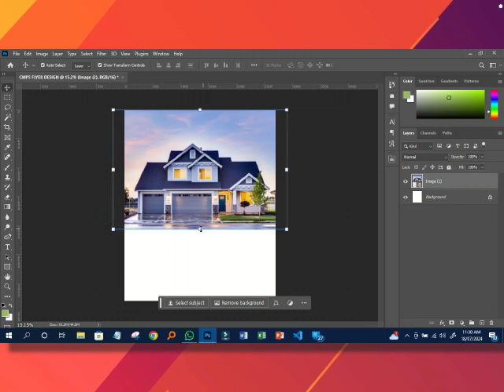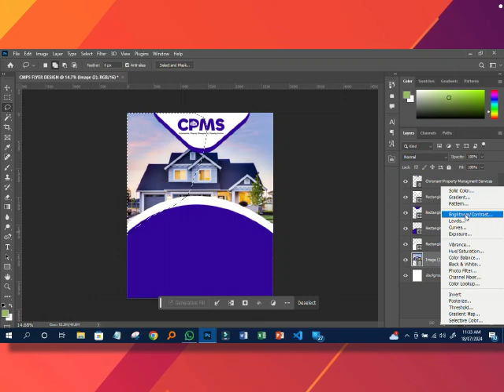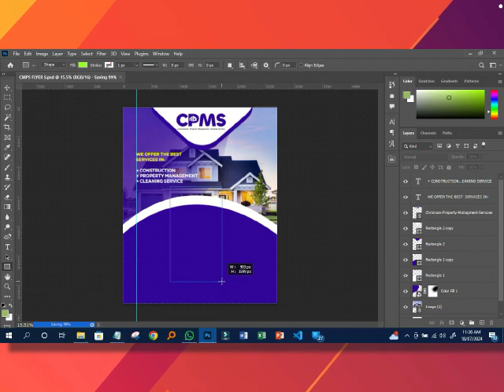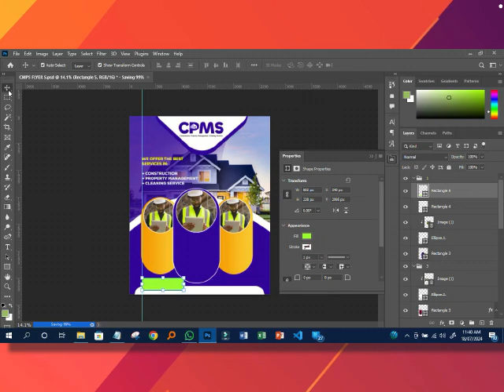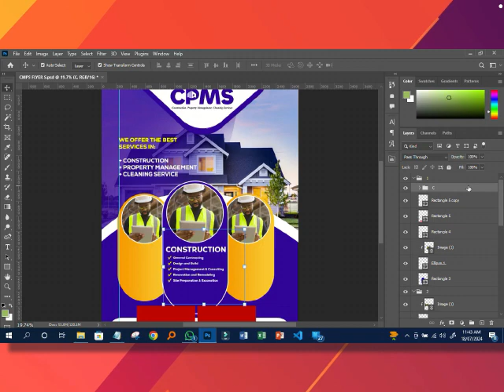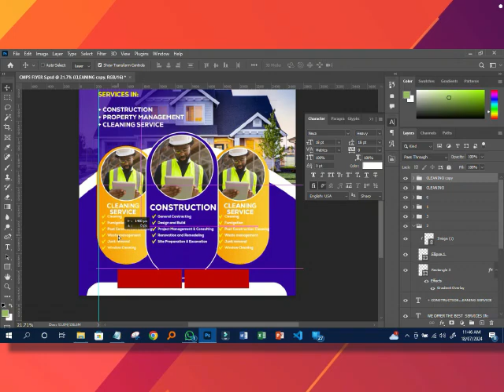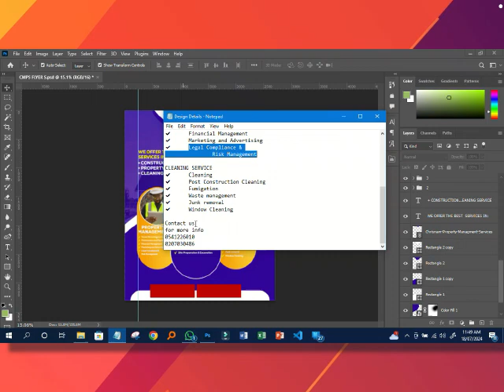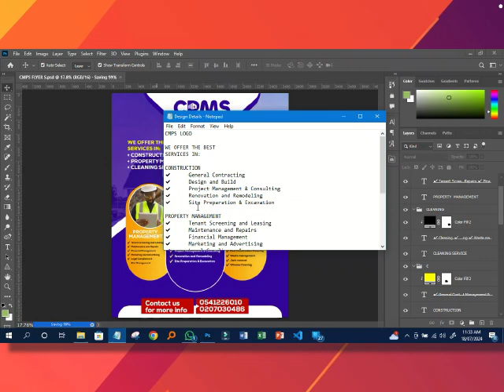Socia Media Post Design Photoshop Tutorials: Create Eye-Catching Posts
Learn how to create eye-catching social media posts for your construction, property management and cleaning services using Adobe Photoshop in this step-by-step tutorial. This tutorial is perfect for beginners, and you will learn everything you need to know to create social media posts that will help you sell more products and grow your business.

Kindly show appreciation by Likes, Shares our channel.